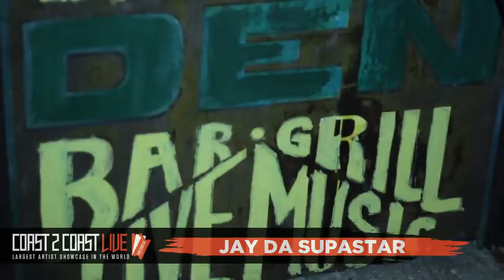Jay Da Supastar Performs at Coast 2 Coast LIVE | New Orleans Edition 9/5/17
The Howlin Wolf
907 South Peters